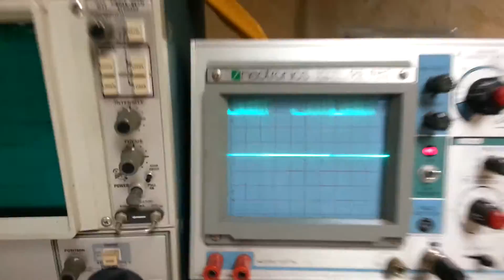Switch Mode Voltage Regulator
Quickly threw this switch mode voltage regulator together to begin prototyping a high powered version.
The circuit used is a modified version of the Texas Instruments example design for a voltage regulator using the tl494 chip.